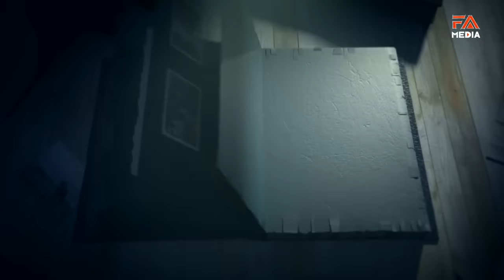Babar Diary | বাবার ডায়েরি | AKM Hasan | Labonno Liza | Hannan Shely | Juel Hasan |Bangla Natok 2021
Bangla Natok : Babar Diary | বাবার ডায়েরি
Script : Ruhul Amin Pothik
Director : Babu Ashraf
Cast : Akhomo Hasan, Labonno Liza, Juel Hasan, Hannan Shely , Sirazul Islam.

Cinematography : Shohag Shorif
Editor : Biswajit Sakrer Milton
Asistant Editor : Roni
Cheif Asistant Director : Rashed Zaman
Ad : Masum Raz

Producer : Faruk Hossain
Production : F A Media

Mek-up : Mohor Ali
Production Maneger : Biplob
Production Boy : Ridoy, Masum, Kaka
Camera Asistant : Rezaul Islam, Shahin Shorif, Raju
Light : Anowar, Nayem, Shakil
House Support :
Renesa Telehouse
Light Vision
Shooting House
Bilbila